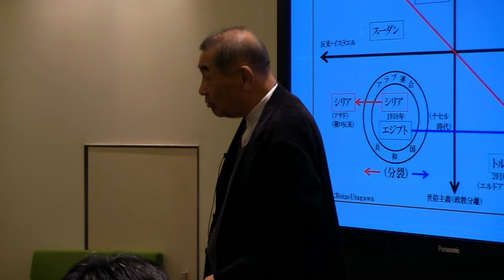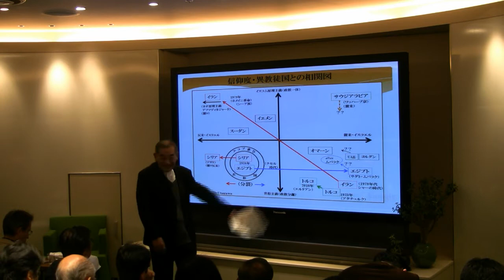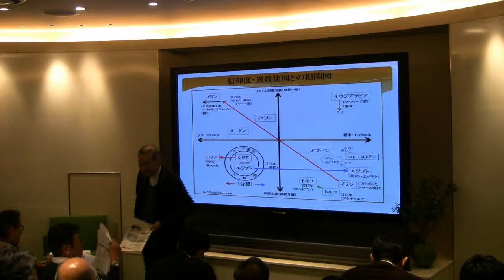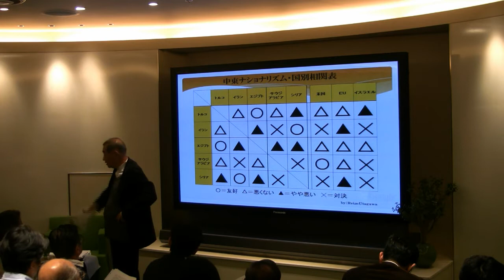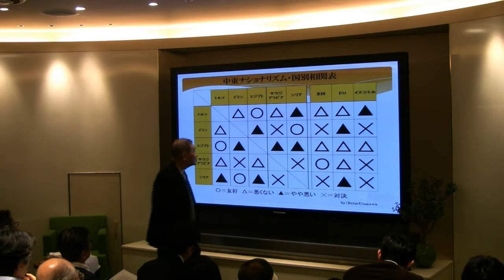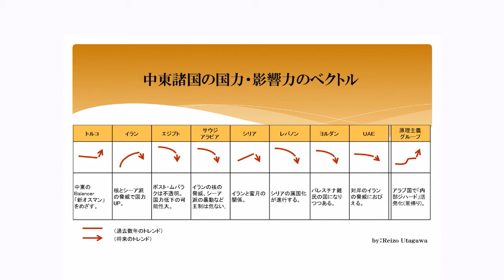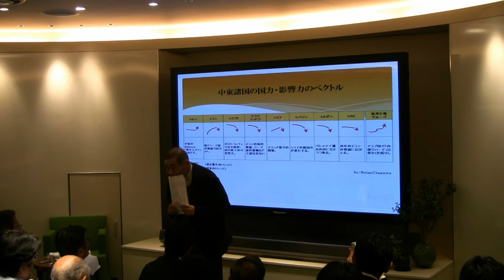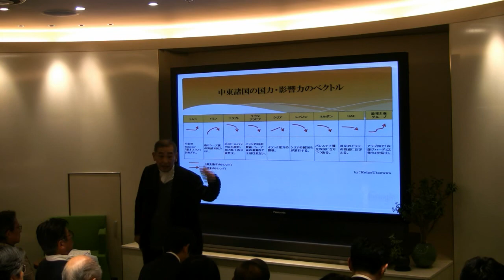何処へ行くのか？２１世紀の「イスラムの知」 PART7／9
2011年10月27日
講演者：歌川令三氏(多摩大学大学院経営情報学科客員教授)

何処へ行くのか？２１世紀の‹イスラムの知› ―"アラブの春"が告げるもの―

紀元前のアレクサンドリアに花咲き、イスラム世界に抱かれ保存された‹ギリシャと東方の知›。9世紀にはアッバース朝の都バグダッドに、アレクサンドリア図書館そっくりのヘレニズム研究の「知の館」が建設された。アラビア語でまとめられた研究成果は12世紀の西欧に、"アラビア文明"として輸出され、"中世キリスト教ボケ"の西欧を刺激し、輝かしい近代の序曲ルネッサンスの礎を提供した。だが、それはイスラムにとってヨーロッパとの力関係逆転の遠因でもあった。19世紀以降、イスラム世界は西欧文明の挑戦のもとで分裂、今日に至るも"アラブの呻吟"は続いている。 21世紀の‹イスラムの知›は何処へ...